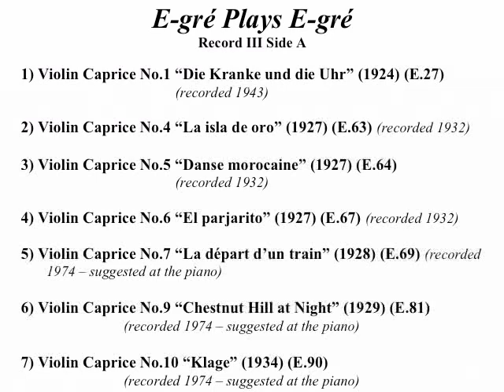S.C. Eckhardt-Gramatté "E-gré Plays E-gré" Rec. III Side A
From the 4-album vinyl recording set - a collection of S.C. Eckhardt-Gramatté performing her own works... PRINT MUSIC IS AVAILABLE ©Eckhardt-Gramatté Foundation